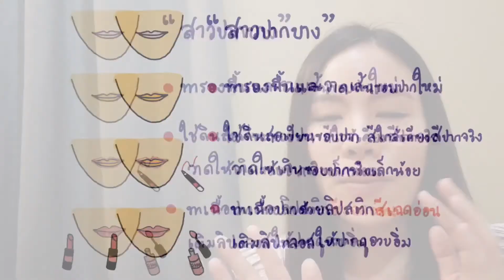“ฟิลเลอร์ปาก” เจ็บไหม เหมาะกับใคร | พี่หมอพาสวย Ep.10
ทำไมฟิลเลอร์ปากถึงได้รับความนิยม?
ใครเหมาะที่จะฉีดฟิลเลอร์ปากบ้าง?
เราควรฉีดฟิลเลอร์ปากหรือไม่?
และจะรู้ได้อย่างไรว่าเราเหมาะที่จะฉีดฟิลเลอร์ปากไหม? ไปหาคำตอบกันที่คลิปนี้เลยค่า… :))

ฝากกด subscribe กดไลค์ กดแชร์ เพื่อเป็นกำลังใจในการทำคลิปดีๆ มาเล่ากันฟังนะคะ :))